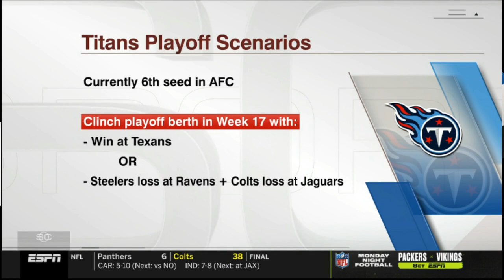Dan Graziano react to Week 16: Saints def. Titans 38-28; Michael Thomas: 12 Rec, 136 Yds, 1 TD